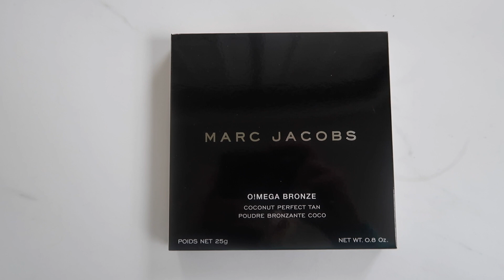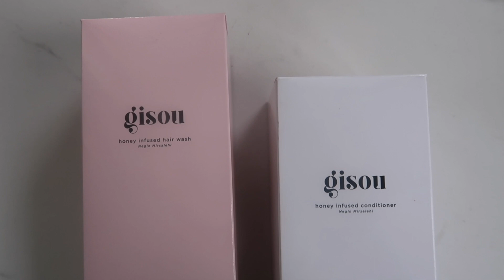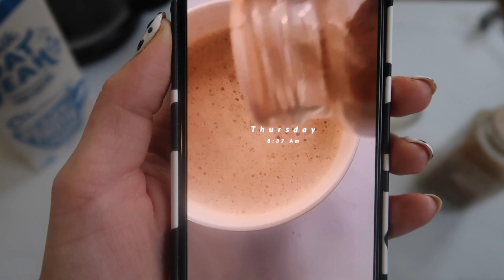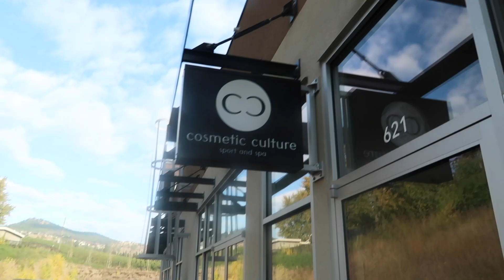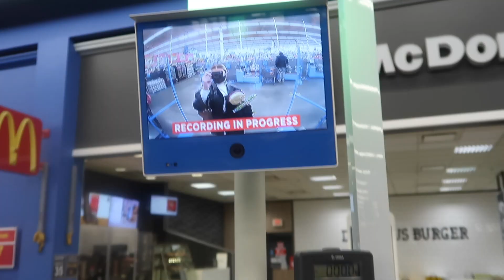WEEKLY VLOG: zoom event, first snow fall, spa day, new hair & shooting content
I also always get questions about my handheld milk frother so here's the